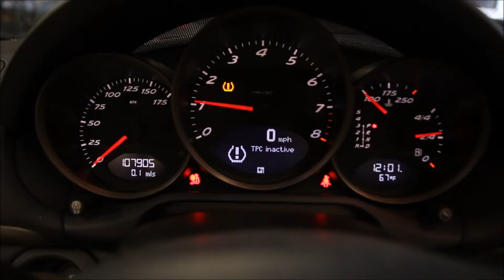2008 Porsche Boxster Used Parts